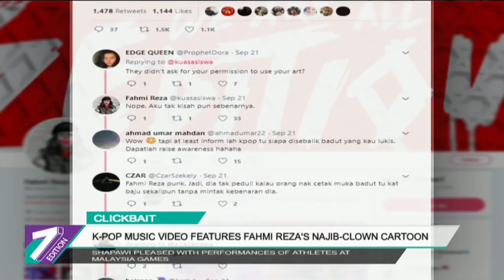K-Pop Music Video Features Fahmi Reza's Najib-Clown Cartoon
As we all know, the K-Pop industry is phenomenal that it has fanatics from all over the world.

A recently released music video features the controversial Najib clown painting by local artist Fahmi Reza, leaving both the artist and the netizens amused.